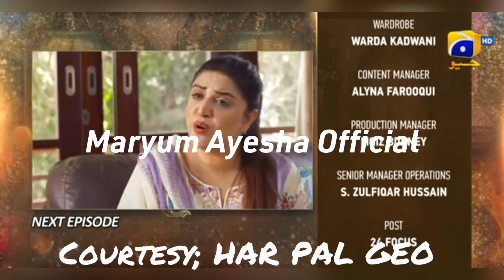Fasiq Episode 39 Promo - Fasiq Episode 39 Teaser - Maryum Ayesha Official Review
this video is about the drama serial of Fasiq in which you can get the review thorugh it